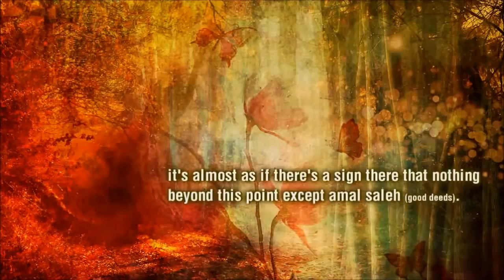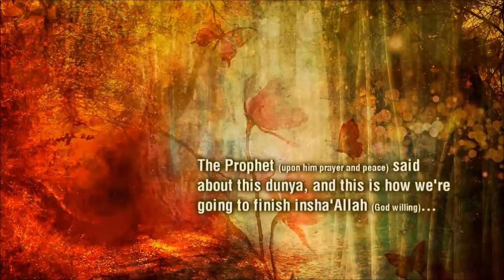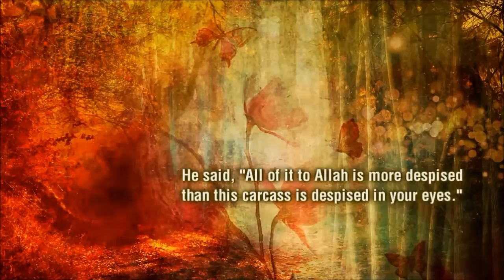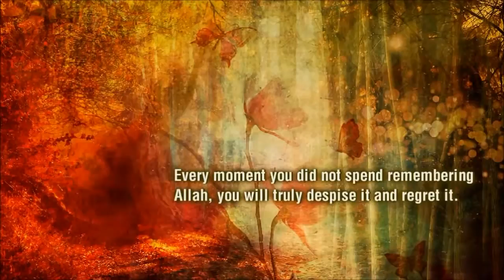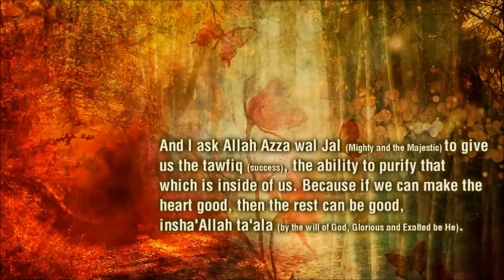Cure To Weak Imaan by Yusha Evans